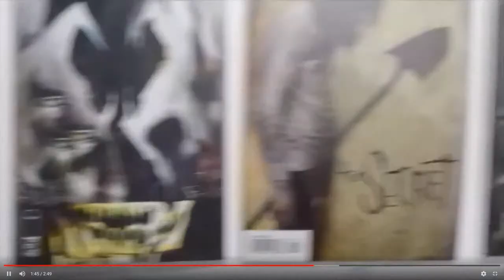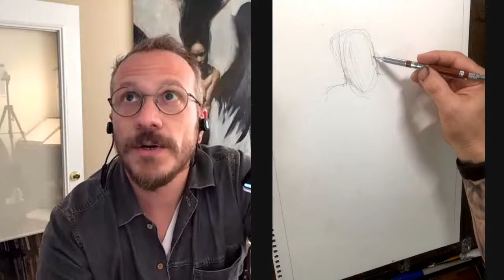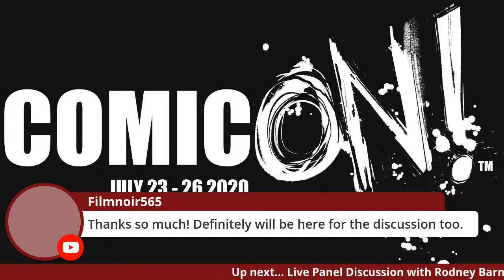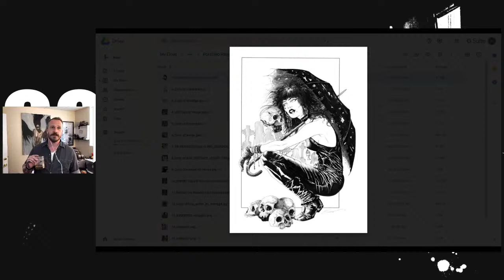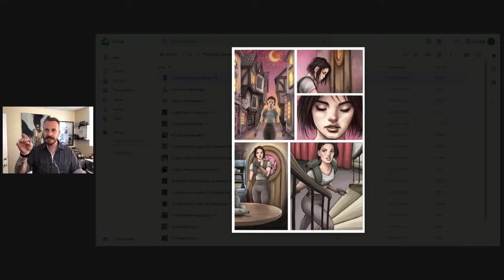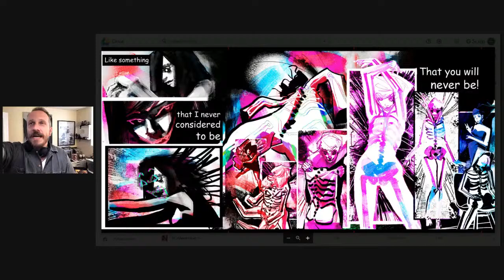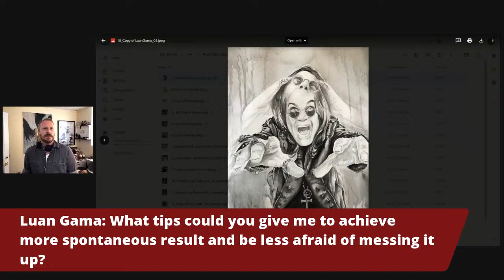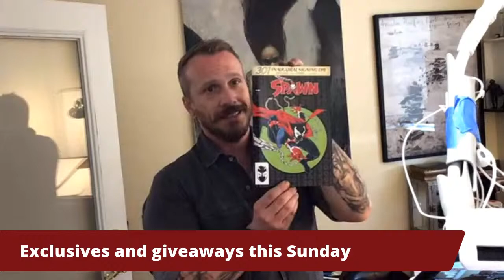Studio JSA presents Comic-ON! FRIDAY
Hosted by Jason Shawn Alexander

FULL SCHEDULE:

12:00pm - 1:30pm
Live Art Demo

2:00pm - 3:00pm
Live Panel Discussion with Rodney Barnes

3:30pm - 4:30pm
Live Portfolio Review

5:00pm - 5:30pm
Announcements and convention release exclusives